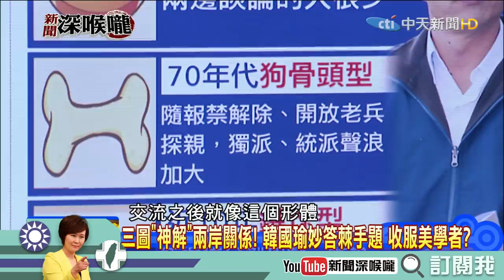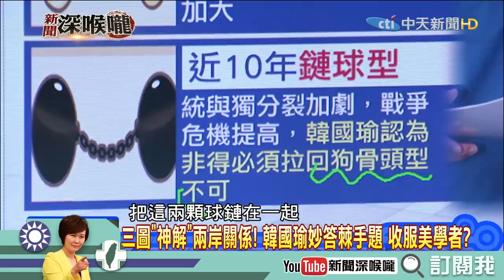《新聞深喉嚨》精彩片段 韓流擋不住！連哈佛都主動邀約！